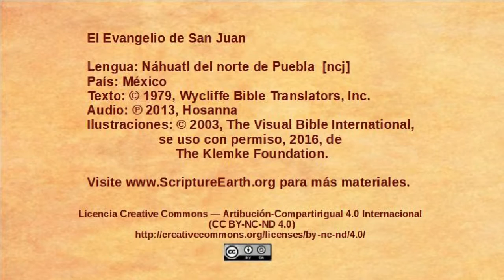Náhuatl del norte de Puebla – John 7:1-26 - Jewish leaders want to kill Jesus [ncj]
Selection from the Gospel of John in the Náhuatl del norte de Puebla language of Mexico [ncj]